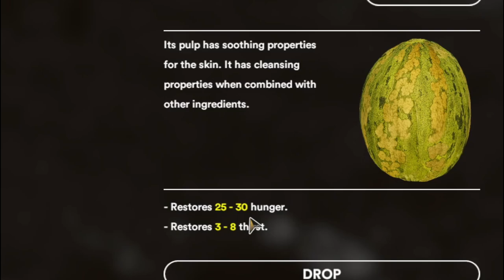Starsand Beginners Guide |Craft, Build, Survive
This starsand beginners guide will show any new player all the basics they will need in starsand! Starsand is an early access indie game out right now so get ahead of the curve with this beginners guide.

Newsletter- Get on the list!
LIVE Stream
Saturday 12 NOON EST
Sunday 12 NOON EST